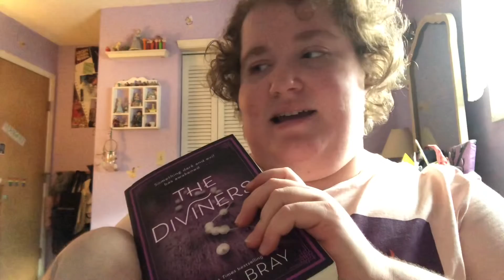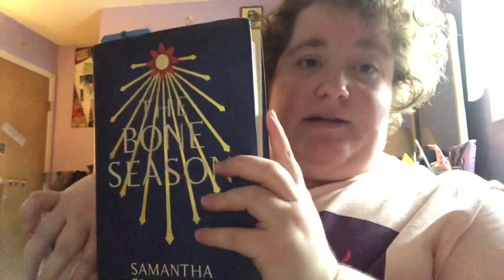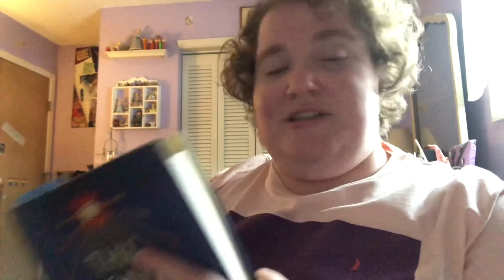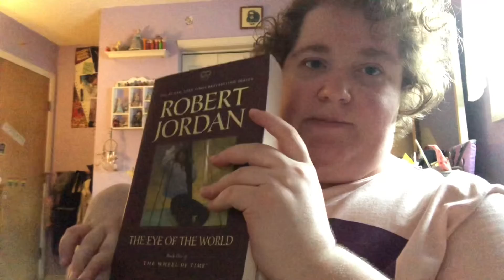Recent Reads | January 2022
I'm really enjoying all these books and can't wait to read more in 2022. Happy New Year!